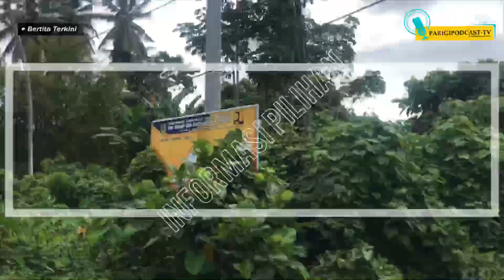Jelang HUT Kemerdekaan RI ke 77, Calon Paskibraka Parimo Terus Rampungkan Persiapkan